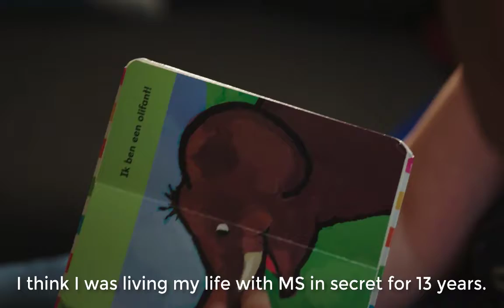MS EJ Sub